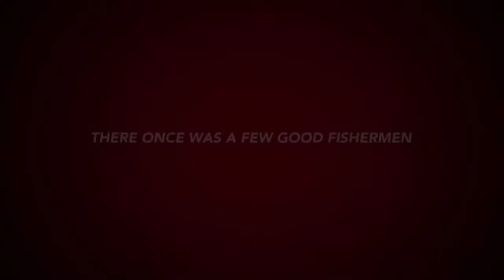CREW OF THE REEL MAYHEM : LONG ISLAND SOUND FISHING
Looks like a storm is a brewin' 🌊
They might be the new kids on the block but The Capts and Crew of The Reel Mayhem have been fishing these waters their entire lifetime, commercial and recreational. You might recognize some of their faces, with fishing being their full time job spending everyday on the water.
Sailing out of City Island, NY 🎣
35' Bertram with amenities not offered on many charters.
Heated
A/C
Couch
Fridge
Restroom
1-6 passengers
Tidaltails Lure & Tackle, Inc.
Jacks Bait & Tackle
Tony MaJa Custom Tackle
Team Fish Line
The Fisherman Magazine
City of New Rochelle, NY